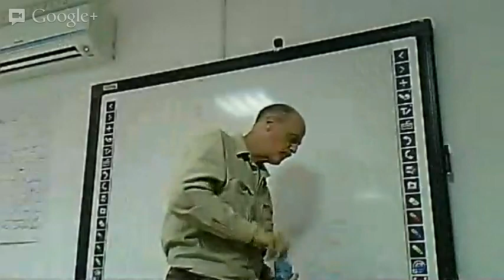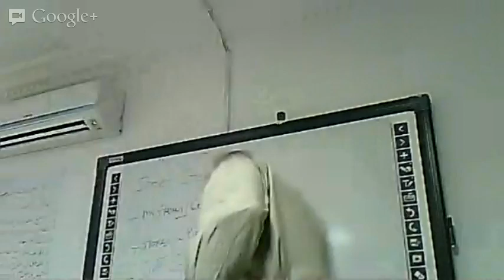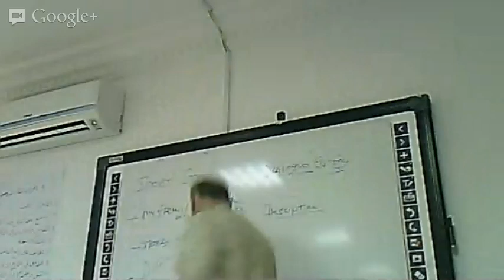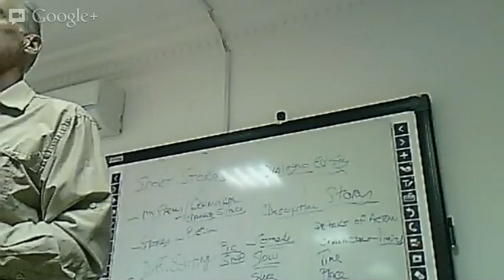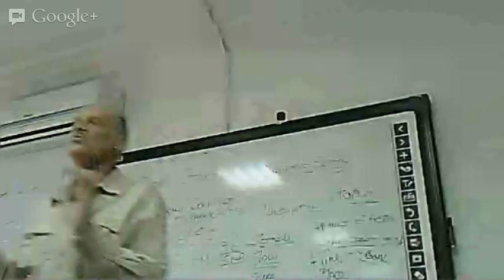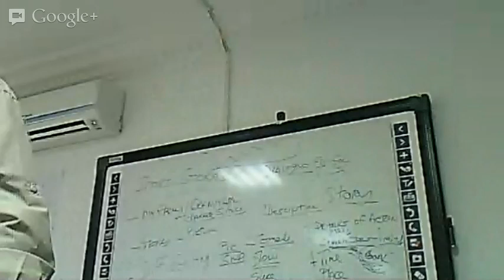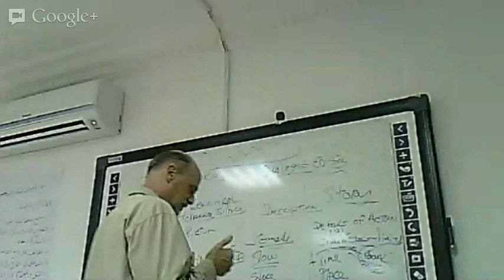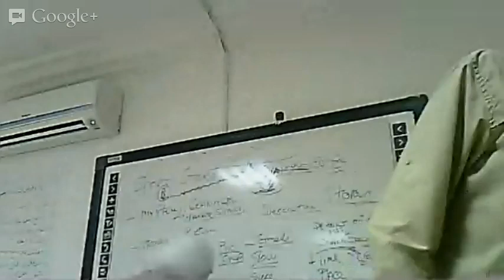Introduction to Film editing and Writing- David Lloyed, RSICA